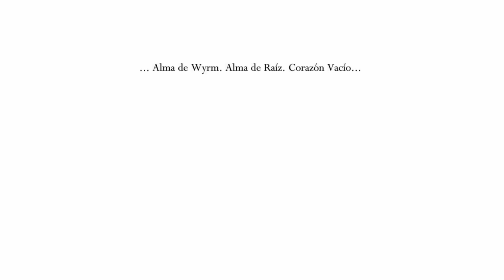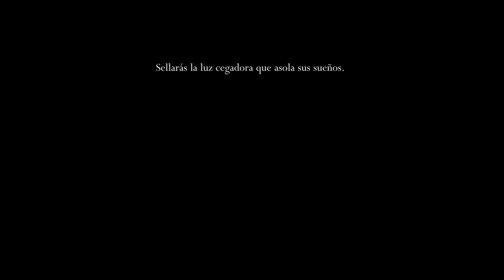Hollow Knight | Torre de vigía | Palacio Blanco | Lugar de nacimiento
0:00:00 Inicio de partida
0:02:30 Torre de Vigía
0:07:20 Larva
0:08:20 Caballero Vigía
0:22:00 Elegía de la Larvamosca
0:23:45 Palacio Blanco
0:54:50 Sendero del Dolor - Intento
1:15:00 Palacio Blanco - Segunda Fase
1:39:25 Alma del Monarca
1:40:00 Palacio Blanco - Segunda Fase
1:52:50 Palacio Blanco - Sala Secreta
2:02:20 El Abismo
2:04:05 Chillido del Abismo
2:06:10 Lugar de nacimiento
2:13:15 Corazón del Vacío
2:14:40 Huevo Arcano
2:22:00 Tierras del Reposo
2:28:15 Prueba de los Insensatos
2:56:30 Prueba de los Insensatos - Intento 5
3:17:20 Fin de Partida